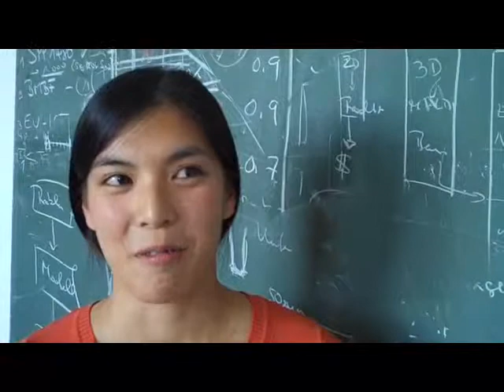Uni-Serie: Studiengang Technomathematik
Bremen (18. Oktober 2010). In einer Serie stellen wir Studiengänge der Bremer Hochschulen vor, unter denen man sich spontan wenig Konkretes vorstellen kann. Teil 2: Studentin Thi Bach erklärt den Studiengang Technomathematik.